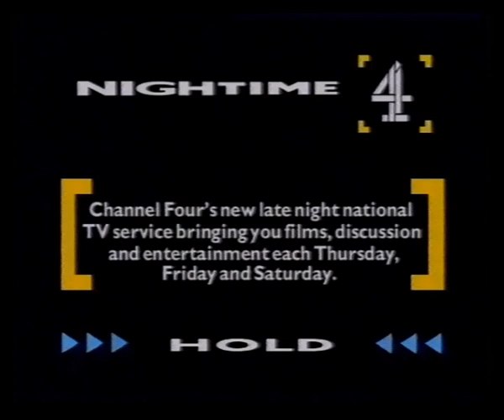Channel 4 | Nightime | Breakfiller | Continuity | Closedown | 1987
6th / 7th June 1987

Channel 4 Nightime breakfiller broadcast during the film Double Indemnity
Sir Henry at Rawlinson End trail
Nightime breakfiller
Closedown

(recorded in the TSW region)